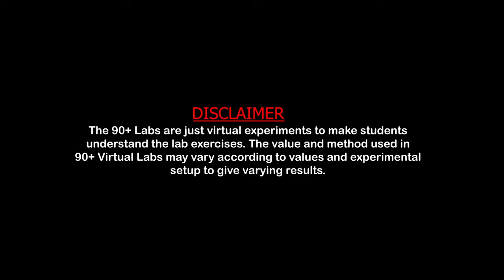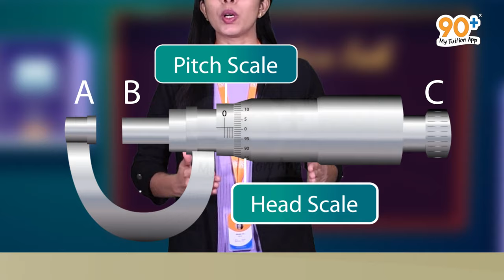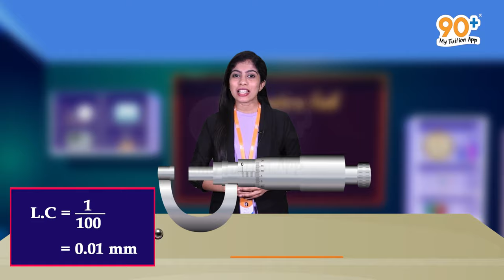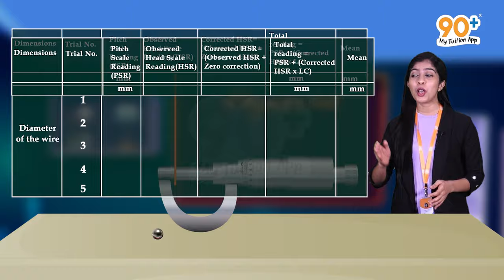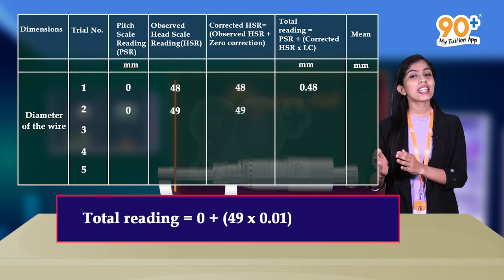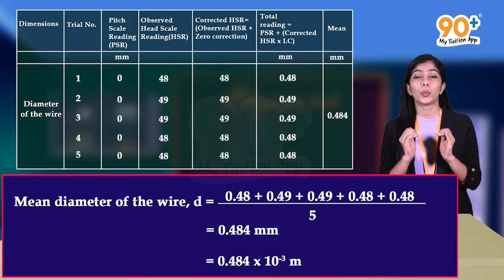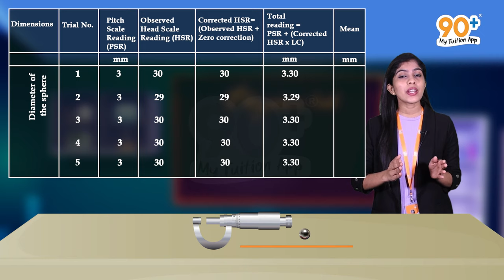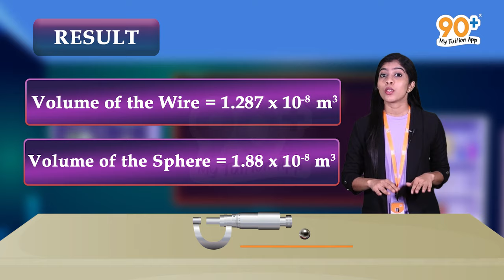Physics Virtual Lab | English Language | Screw Gauge | 90+ My Tuition App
Let's study how to measure the diameter and hence to calculate the volume of given wire. Let's also study how to measure the diameter and hence calculate the volume of the sphere. The experimental setup and procedure are according to the Higher Secondary CBSE Practical syllabus. This is our virtual lab for experiments. For exact results, do experiment with them in a real laboratory.

 @90 Plus My Tuition App